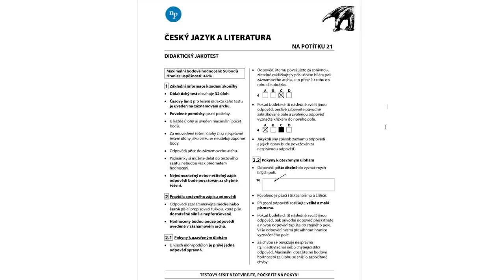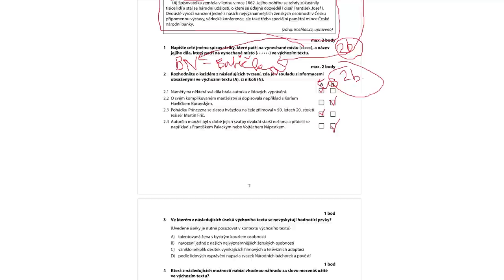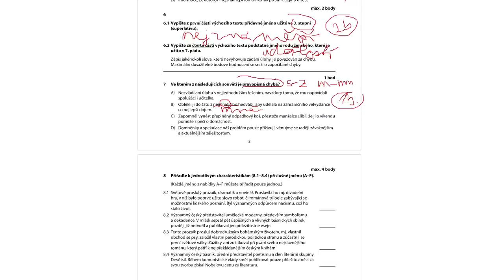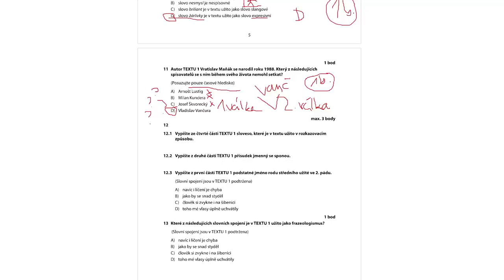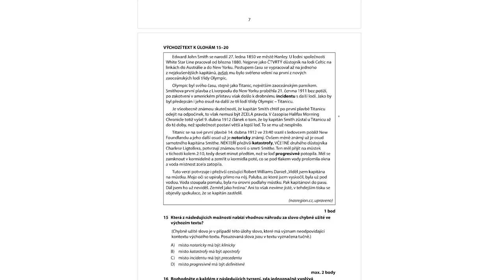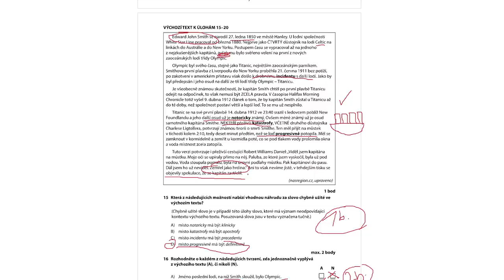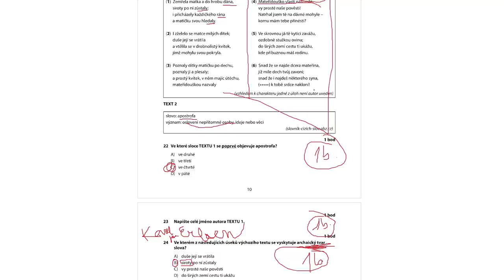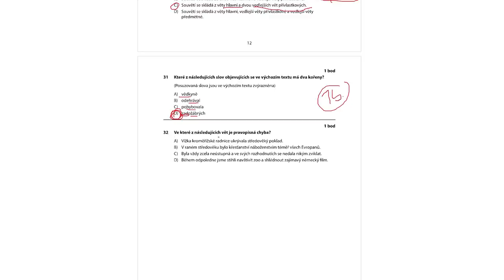EP150 Didakťák Na potítku 2021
Čau! V dnešním let's playi projedeme didakťák, který jsme stvořili jen pro vás.

Moderuje: David Jirsa
Kamera a střih: Daniel Zezula